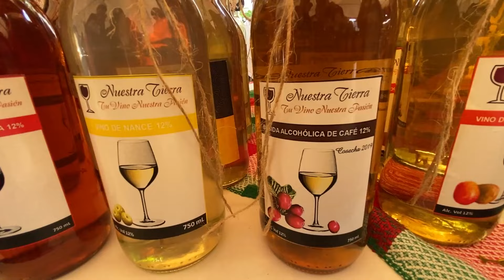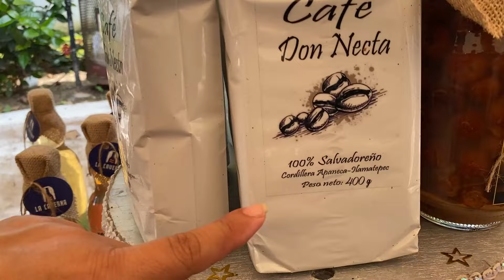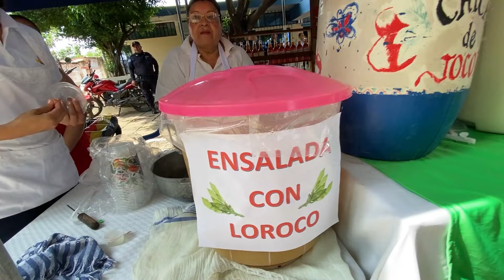Mira cómo es el FESTIVAL DEL LOROCO en SAN LORENZO *Acá todo lleva loroco* 😱👌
Qué ondas, somos el Team ADN y en esta aventura nos fuimos hasta San Lorenzo, Ahuchapán a disfrutar del festival del loroco. Conocimos muchas cosas nuevas con base al loroco y disfrutamos del agradable ambiente.